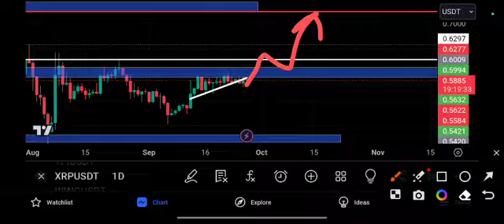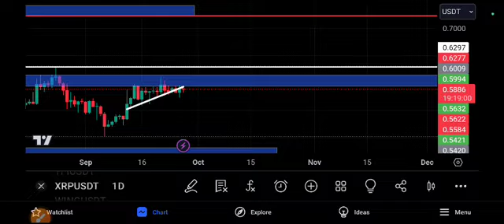XRP Price Target! RIPPLE price prediction